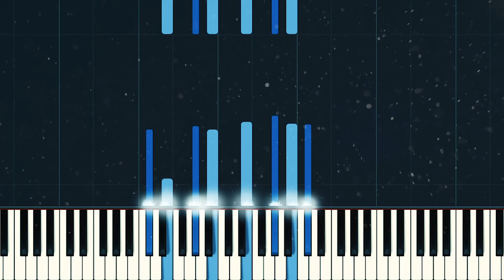Demi Lovato - Anyone | Piano Accompaniment (Just Piano/Karaoke)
Demi Lovato - Anyone